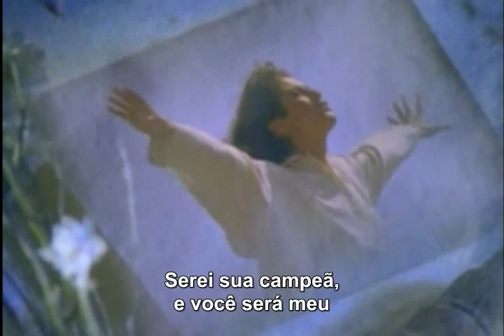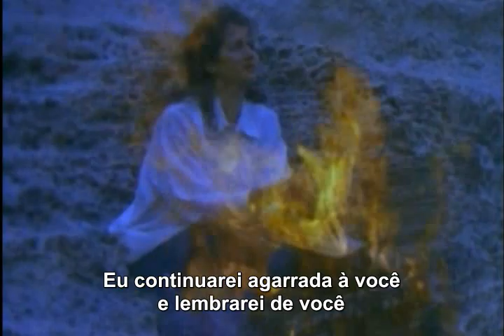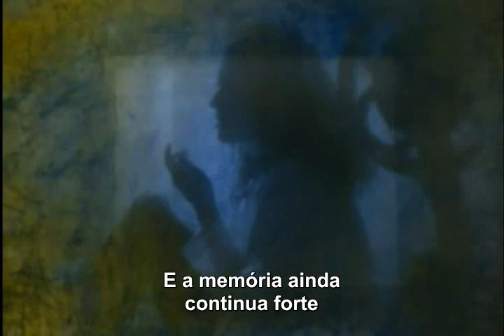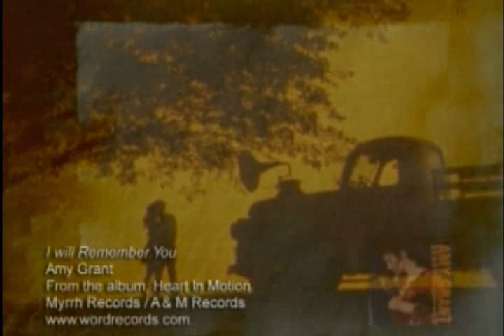Amy Grant - I Will Remember You (Tradução em Português)